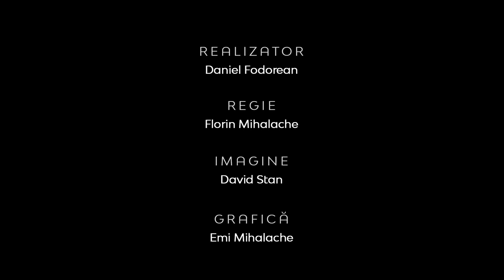Teologia în Actualitate | DIALOGUL CREȘTINULUI CU SOCIETATEA | Dr.Ciprian Gheorghe Luca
CIF: 33686860